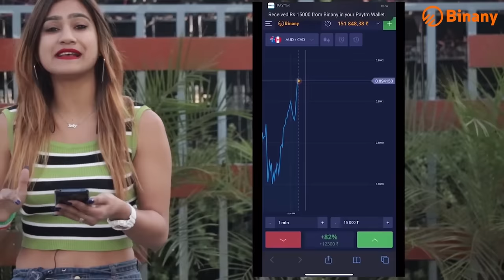Prank On My Crush Gone Wrong | Rits Dhawan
Keep Supporting❤